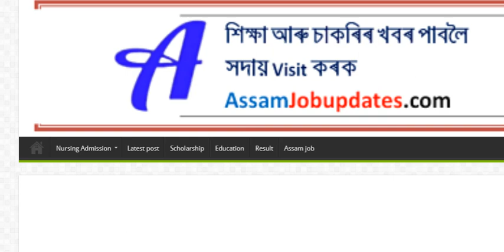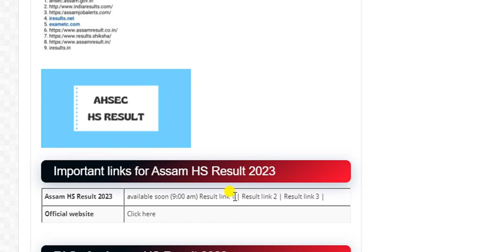Today Assam HS Result 2023 || AHSEC class 12th Result || Assam HS Final Result 2023 - how to Result